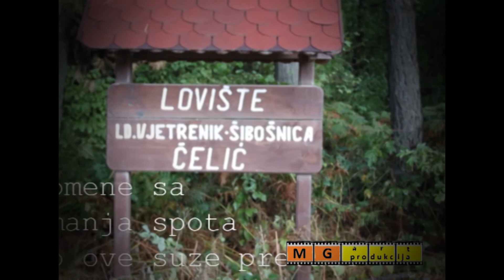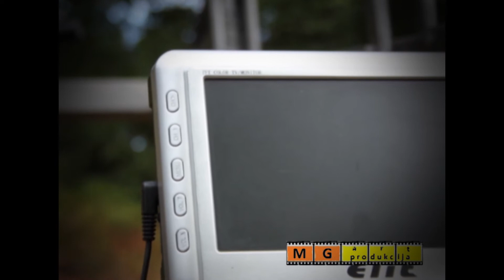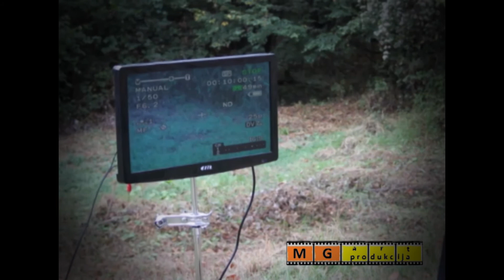slide show sa snimanja spota za pjesmu *Ako ove suze prevare*